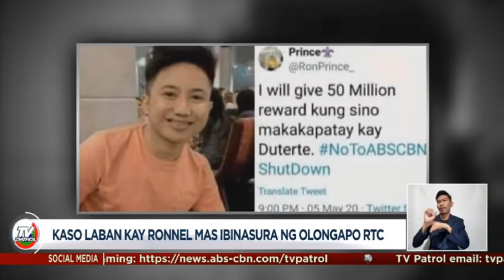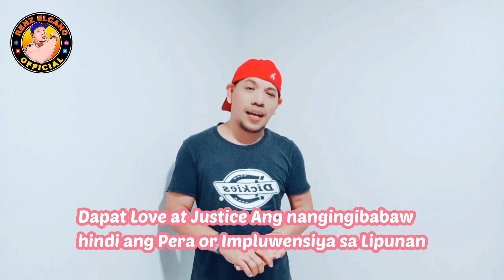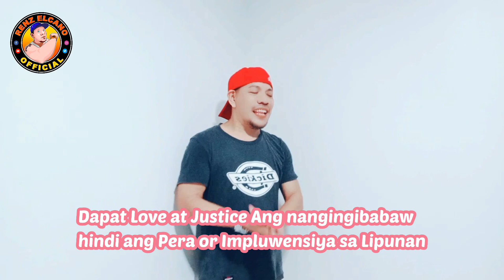Ex Pres. Duterte Dismissed Case Laban Sa Makabayan Conggresswoman